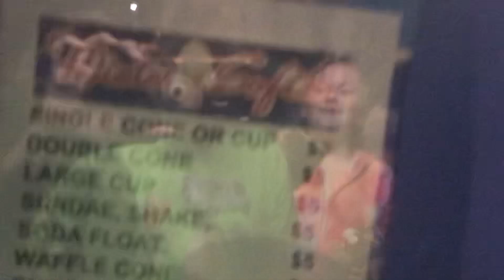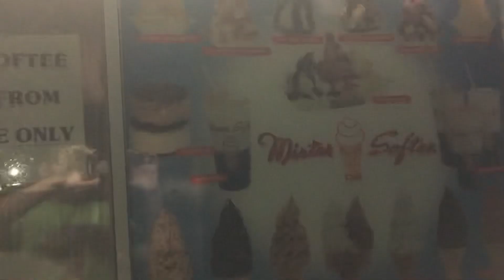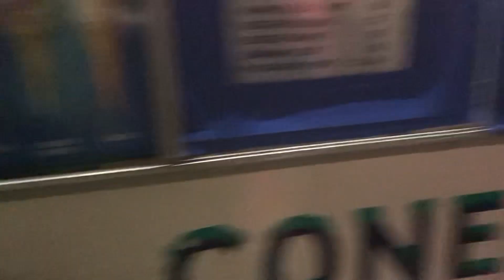Mister Softee At my Cousins house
He got a new fan in the back

Bay Shore, NY